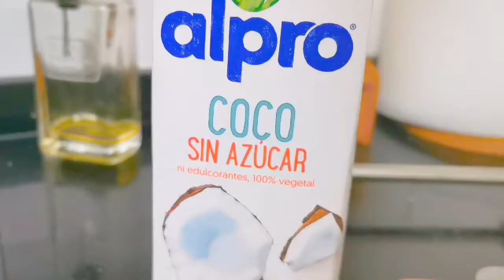2 ingredient vegan ice cream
2 ingredient vegan ice cream with the frozen fruit pieces of your choice.